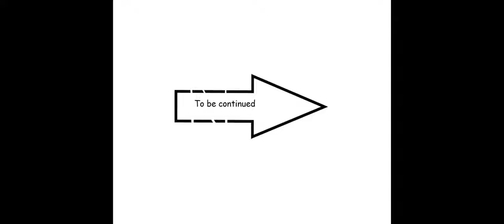BotG Manga Chapter 5: The Reaper vs. St. JoJo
Miguel and Miguel enter an argument due to St. JoJo's big mouth and Miguel's massive temper.
0:00 OP
1:47 The Argument